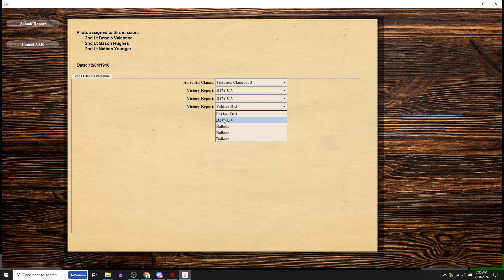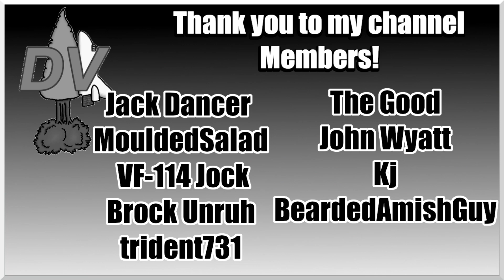Defending Our Airspace Nieuport 28 E12 IL-2 Sturmovik Flying Circus PWCG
The 94th Aero Squadron was a United States Army Air Service fighter squadron that fought on the Western Front during World War I. The squadron was assigned as a Day Pursuit (Fighter) Squadron as part of the 1st Pursuit Group, First United States Army. Its mission was to engage and clear enemy aircraft from the skies and provide escort to reconnaissance and bombardment squadrons over enemy territory. It also attacked enemy observation balloons and performed close air support and tactical bombing attacks of enemy forces along the front lines.